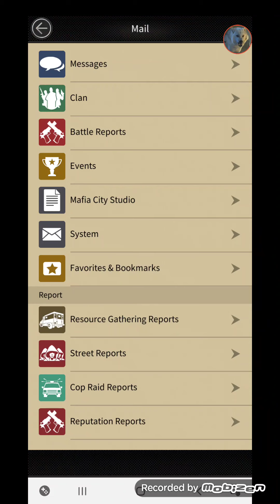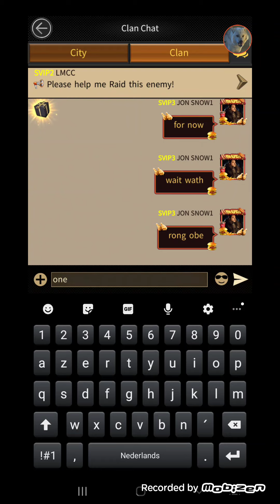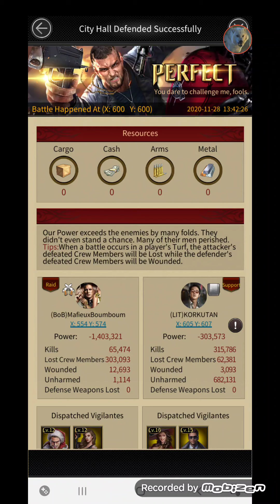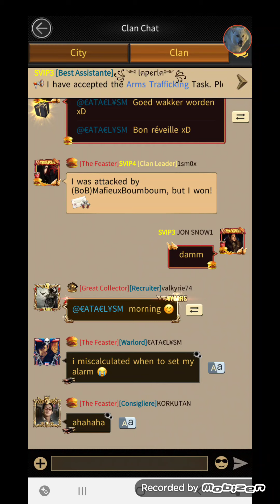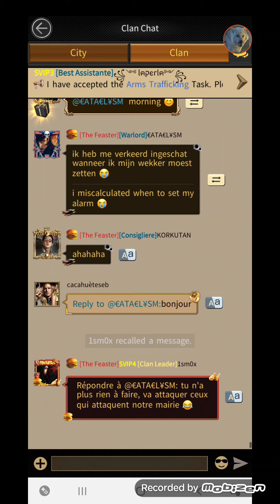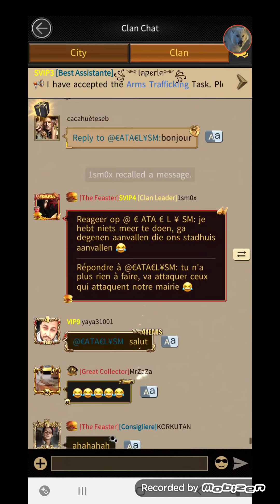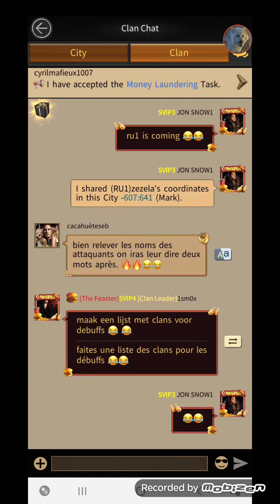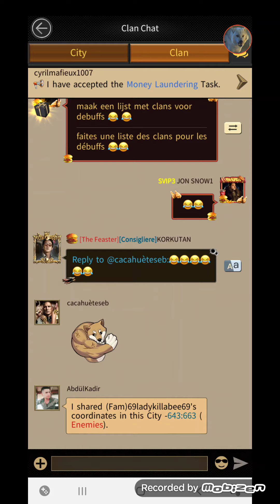MAFIA CITY. Major event part 2.